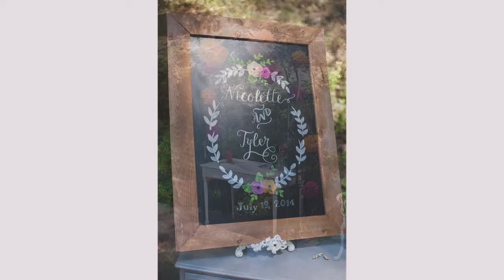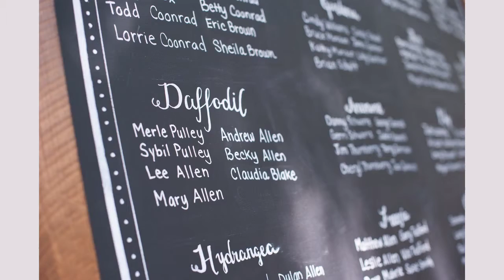Tyler and Nicolette | Fausel Ranch Wedding Photographer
Sacramento, Lake Tahoe Wedding and Portrait photographer Mariea Rummel is an award winning Sacramento wedding and portrait photographer serving Sacramento, Lake Tahoe and San Francisco.